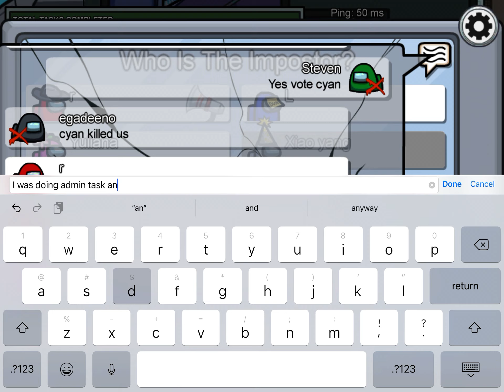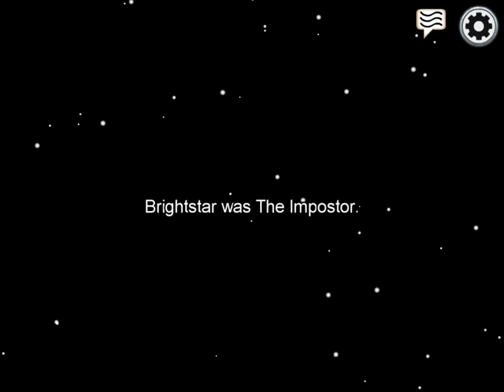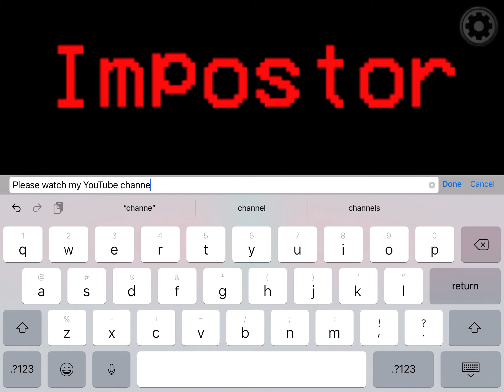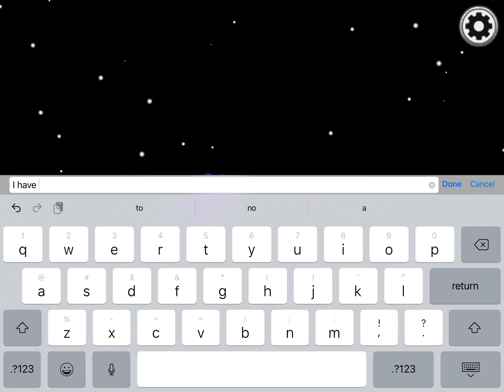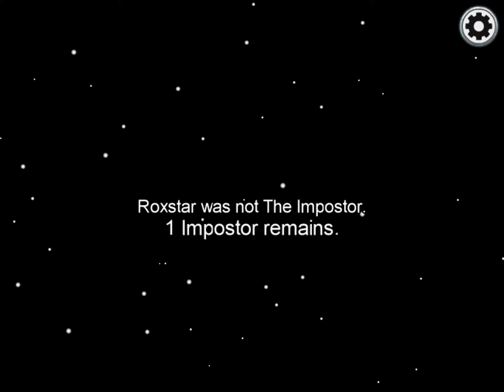Among us gameplay part 3